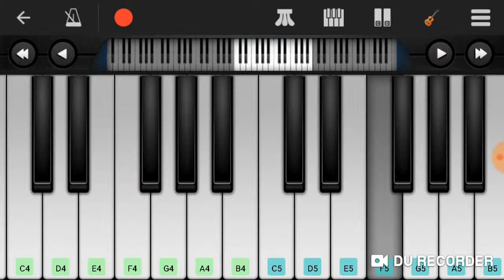Te meri piano andoird the first time__Mounir_Jr😉😉